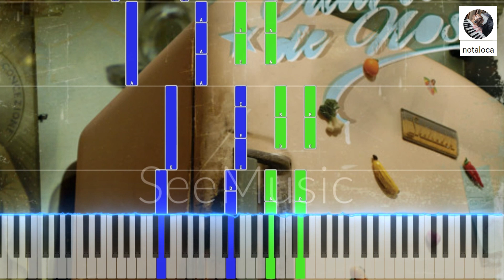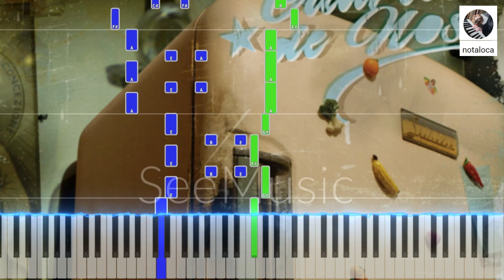El Putón del Barrio - El Cuarteto de Nos | Piano Tutorial + Partitura / Sheet Music